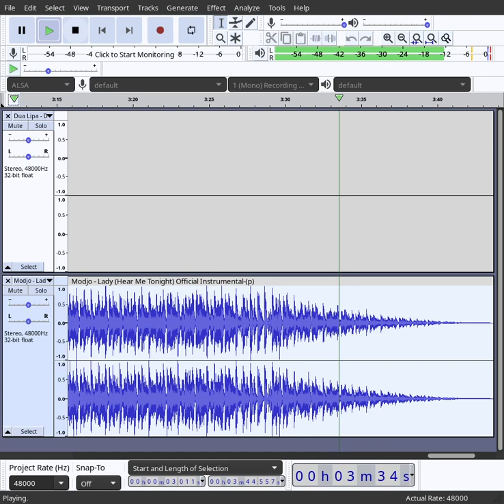Don't start hearing me tonight Dua Lipa X Modijo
I sped up Dua Lipa's vocals a bit but i made very little edits